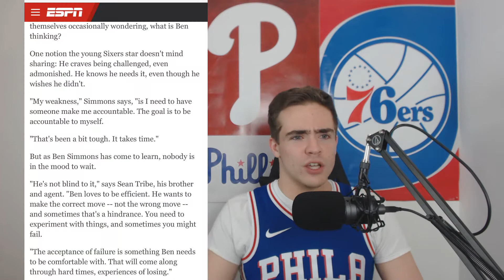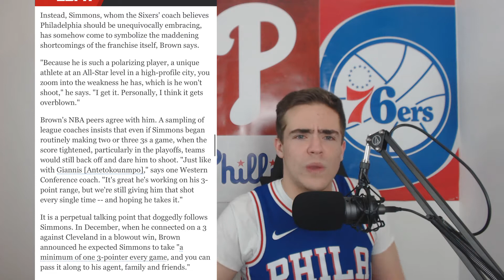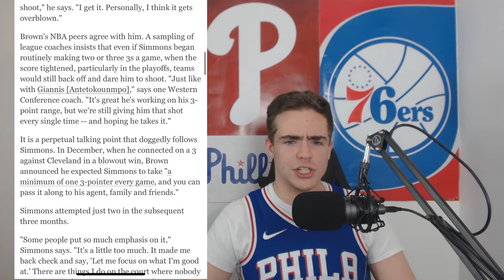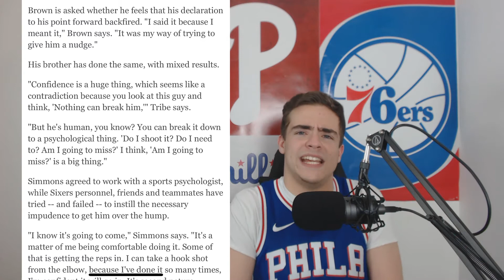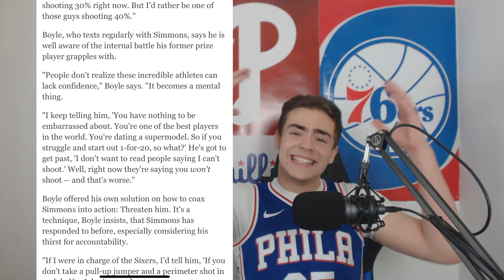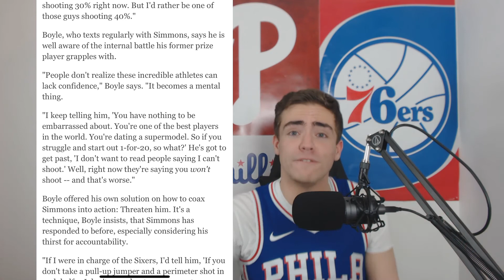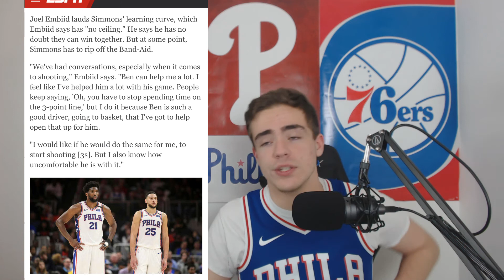SIXERS BEN SIMMONS TALKS NO SHOOTING, NO ACCOUNTABILITY & JOEL EMBIID | FIRE BRETT BROWN NOW! (RANT)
Ben Simmons talked about a variety of topics in an interview with ESPN's Jackie MacMullan, including: why he won't shoot the 3, the lack of accountability around him, his relationship with Joel Embiid and more.

This was surely an interesting read, and some of the things said by Ben Simmons and Brett Brown specifically have me extremely angry. Things have to be changed up now, if this team wants to win a championship anytime soon.